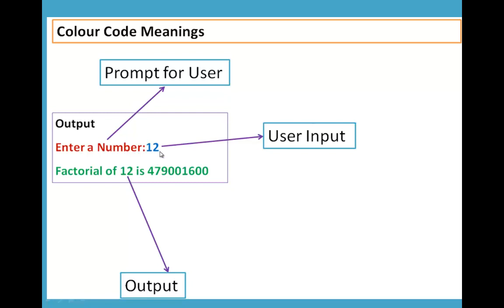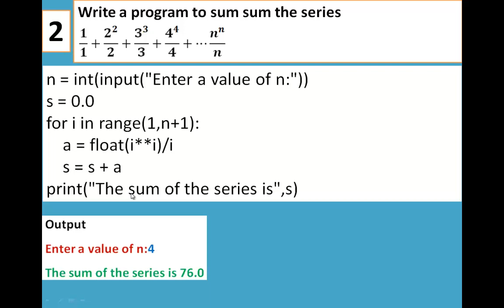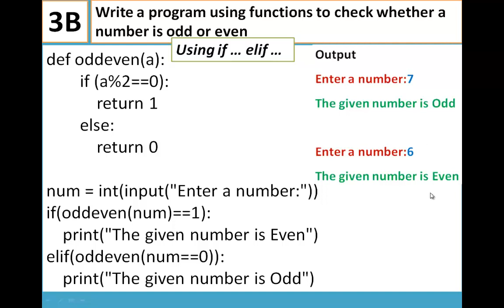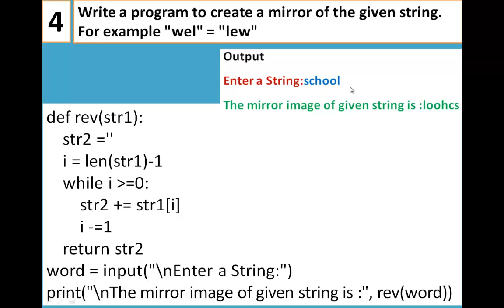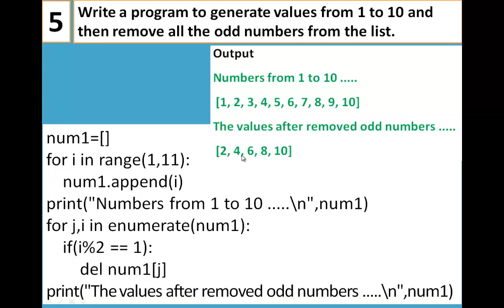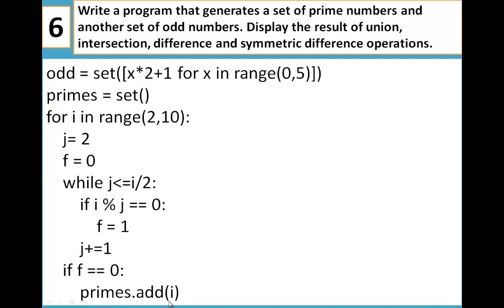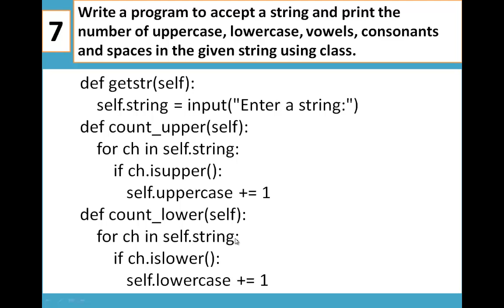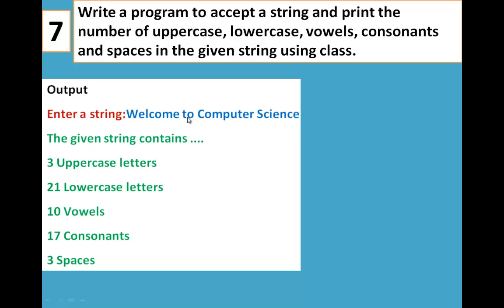+2 Computer Science Python Programs for Practical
pdf containing Python Programs for Practicals can be downloaded here.
To Download Click the below link

Python Programs
1. Write a program to calculate the factorial  of the given number using loop.
2. Write a program to sum sum the series
1 + 2**2/2 + 3**3/3 + .+ n**n/n
3. Write a program using functions to check whether a number is odd or even.
4. Write a program to create a mirror of the given string. For example "wel" = "lew".
5. Write a program to generate values from 1 to 10 and then remove all the odd numbers from the list.
6. Write a program that generates a set of prime numbers and another set of odd numbers. Display the result of union, intersection, difference and symmetric difference operations.
7. Write a program to accept a string and print the number of uppercase, lowercase, vowels, consonants and spaces in the given string using class.